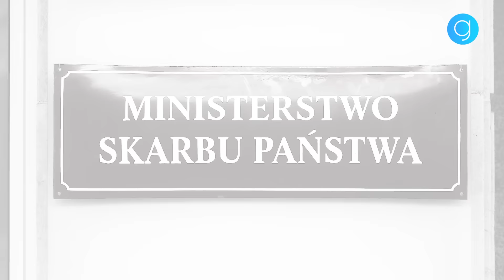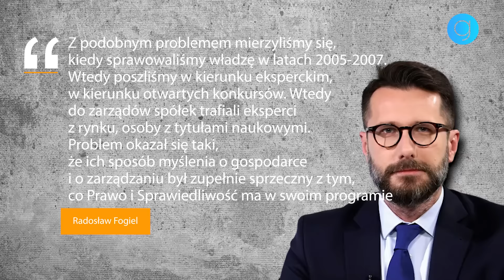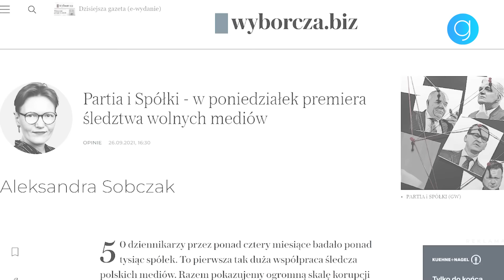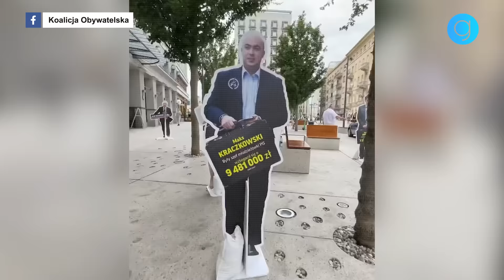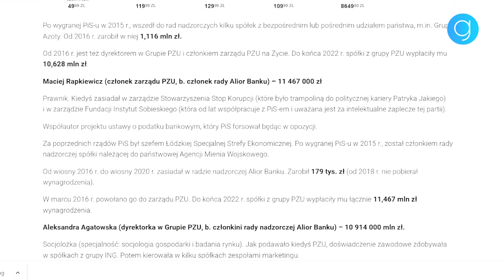UJAWNIAMY! Tak PiS wychował sobie MILIONERÓW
🟡 Klub milionerów, tłuste koty - różnie mówi się na ludzi powiązanych z Prawem i Sprawiedliwością, którzy w czasach rządów tej partii dorobili się ogromnego majątku w Spółkach Skarbu Państwa. Daniel Obajtek, Janusz Kowalski, Janina Goss, Małgorzata Sadurska - lista jest długa. W dzisiejszym wydaniu „Dzieje się!” przedstawimy, jak partia Jarosława Kaczyńskiego, która do władzy doszła z hasłami „pokora, praca, umiar” rozsiadła się w państwowych spółkach.